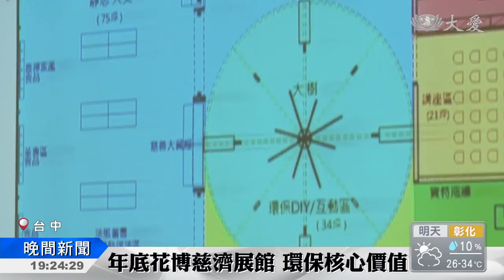上人行腳：修行路 精益再求精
證嚴上人行腳台中，下午，參加靜思生活營的學員，特地跟上人懺悔，他說以前對生活充滿抱怨，對父母不孝，參加生活營後，才知道自己身在福中不知福，決定要培訓，投入慈濟。而年底台中花博就要舉行，慈濟將在現場設置展館，以環保為主題，分享環保精神。

中區慈濟志工，已經為了年底即將舉行的台中花博做準備，慈濟在外埔有一個三百多坪的環保科技人文展館，以環保科技為主軸。

慈濟志工 汪宗斌：「清淨在源頭，把這理念發揚下去， 讓來參觀的人，知道說慈濟環保是怎麼做的。」

證嚴上人開示：「剛在介紹都很專精，人材濟濟，只要大家的心結合起來，環保要精益求精。」

五月底剛舉辦完靜思生活營，參加的學員，上台分享，短短三天的時間，讓他重生。

靜思生活營學員 許仁翰：「我生長在富有的國家，富有的社會 富有的家庭，但是我根本不知道要感恩，我只知道去掠奪，我認為這一切都是理所當然的，我很慚愧。」

以前的他很我執，對父母不孝，現在他發願培訓，要付出助人。

證嚴上人開示：「真的是很歡喜，也期待，這一群精進菩薩 抱持著真精進，怕你不了解，不怕你多深入 。」

上人期許，慈濟大門永遠敞開，就等你走進來，一起行菩薩道。

江麗君 郭繼宗

台中報導